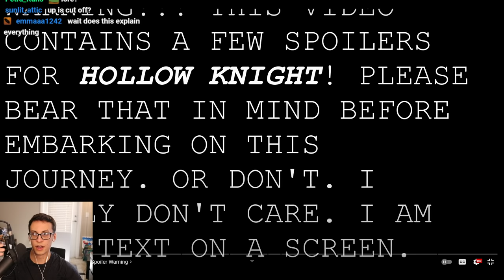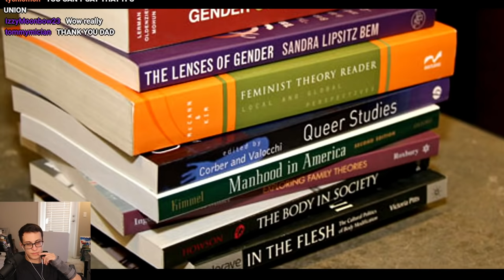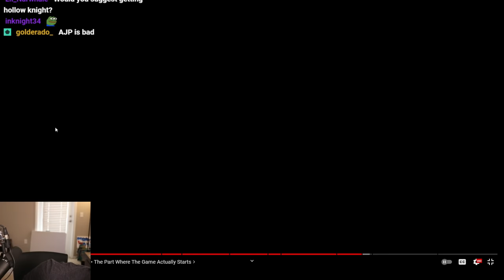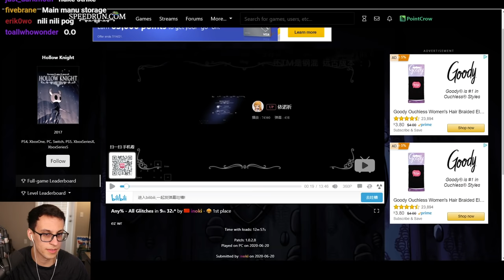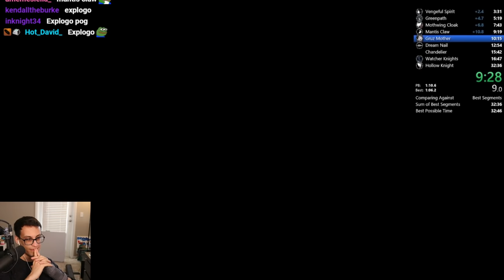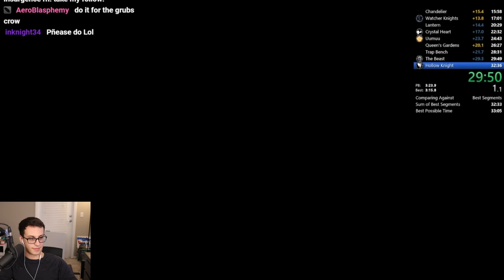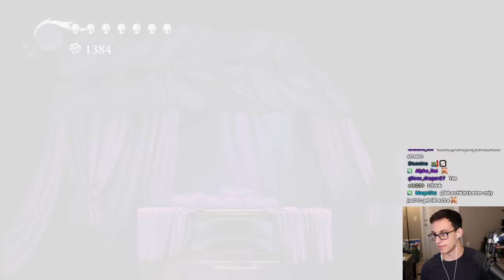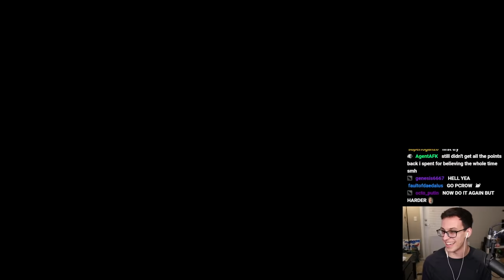Pointcrow Reacts to the REAL Hollow Knight Lore